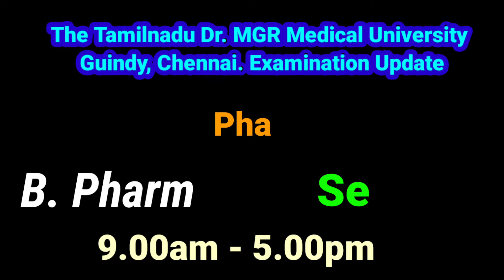March 2, 2022.Todays Examination Detail.The TN Dr MGR MEDICAL UNIVERSITY GUINDY CHENNAI